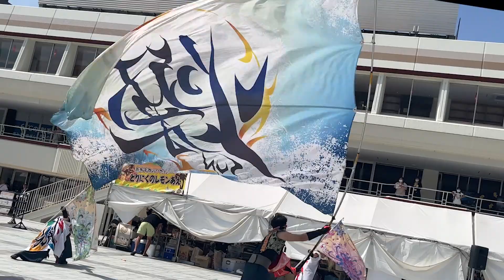【YOSAKOIフラッグ隊PV】10-FEET – 第ゼロ感 @にいがた総おどり2023 《燦-SUN-》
フラッグ隊でかっこいい映像を作ってみました！

🔸振付・出演・指導依頼はこちらまで↓↓🔸

《東京YOSAKOIチーム燦-SUN-》
よさこいでの社会貢献を目指し活動中です。

チャンネルでは《よさこい関連》《ダンス関連》《燦-SUN-のこと》
ついての発信が多いです！